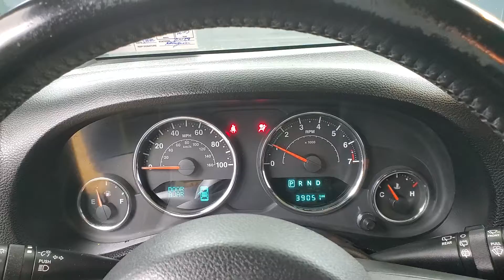2016 Jeep Wrangler Unlimited Sport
Stock #:303311
AUXILARY AUDIO INPUT, CD PLAYER, CLIMATE CONTROL, PRIVACY GLASS, SIRIUS XM SATELLITE RADIO, USB, 4 WHEEL DRIVE, 118-POINT INSPECTION PROCESS.